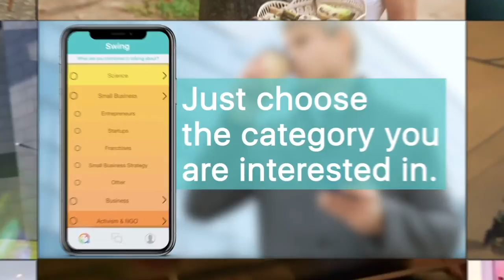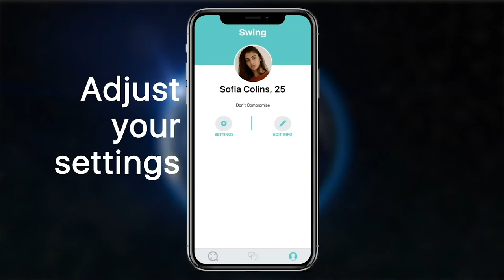Swing - Interest & Activity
"Swing - Interest & Activity" is made to find people anywhere in the world that they have same interests that you would like to talk about or discuss.

If you just want to go for a coffee or you don't want to leave your house, you can still make friends online and talk to them about everything, such as TV shows, books, politics, sports, business events, trading, healthcare, coronavirus / covid-19, startup, celebrities or even newspaper headlines simply by choosing the category that interests you.

If you like going to the museum, art gallery or music festival you will find people to accompany you, if you prefer to go shopping, ride a horse, mountain bike, play football, hockey, basketball, volleyball or just go running, download "Swing - Interest & Activity".

The most exciting thing is that in the activities and interests section, you can choose to go out or talk with a new friend about the most interesting topic for both of you.

You can also choose the gender, age and city where you want to search for other person, for example you choose to chat and talk about technology with female from Japan and interested in technology or to have coffee in Milano and talk about fashion.

The most exciting thing is that in the activities section you can share activities with people who have the same desire as you. If you like going to the museum, art gallery or music festival you will find people to accompany you, if you prefer to go shopping, ride a horse, mountain bike, play football, hockey, basketball, volleyball or just go running, download "Swing - Interest & Activity".

Mood swing is now a beautiful thing!

More To do in "Swing - Interest & Activity":

* Meet local people nearby & find travel partners.
* Specify the city where you want to swing from the settings.
* Adjust your discovery criteria as per your mood swing from settings.
* "Swing - Interest & Activity" will give the best 3 matches and it is up to you to choose which one matches your swing.

Why use "Swing - Interest & Activity":

* OFFLINE MESSAGES: Even if you miss your notifications or turn off your phone, "Swing - Interest & Activity" will save your recent messages until the next time you use the app.

* BLOCK & DELETE: At any time someone bothers you, feel free to click this button and delete the chat from his phone also.

* ACTIVITIES CATEGORIES:
 ** Social
 ** Hobbies
 ** Local Activity
 ** Daring
 ** Outdoor Life
 ** Adventures
 ** Summer Fun
 ** Wildlife
 ** Water Sports
 ** Winter Sports

* INTERESTS CATEGORIES
 ** Lifestyle
 ** Social
 ** Technology
 ** Entertainment
 ** News
 ** Sports
 ** Science
 ** Small Business
 ** Business
 ** Activism & NGO
 ** Leadership
 ** Health
 ** Food & Beverage
 ** Arts